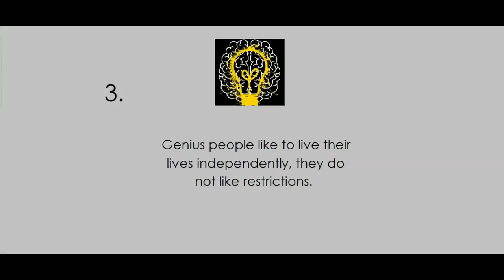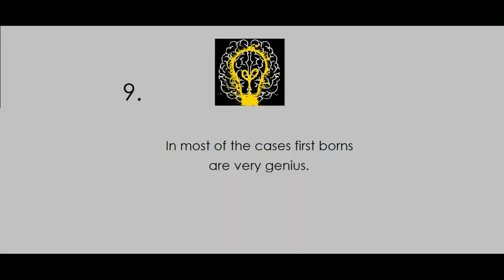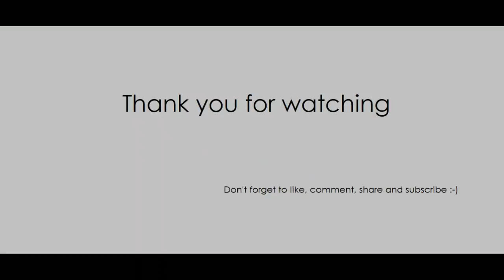Signs of Genius People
In this video we've described some facts and signs of Genius people. , watch this out. , and any of you've these signs. , he/she is really a genius person. l., these facts and signs have been proved scientifically. , so don't doubt your intelligence ;)